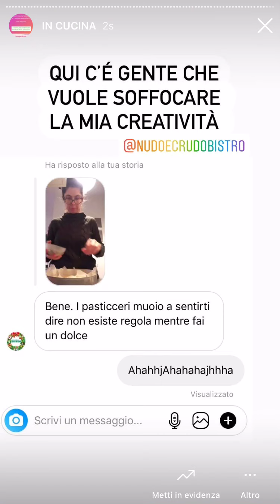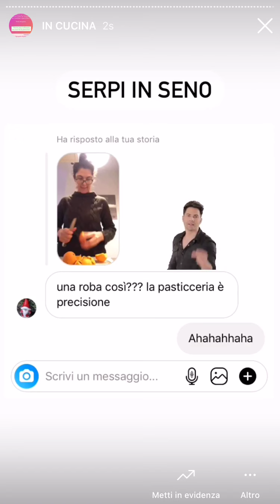TORTA DI ARANCE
Per la serie "ricette rivedute e scorrette" eccovi la torta più facile (e bella dentro!) mai vista sulla faccia della terra.